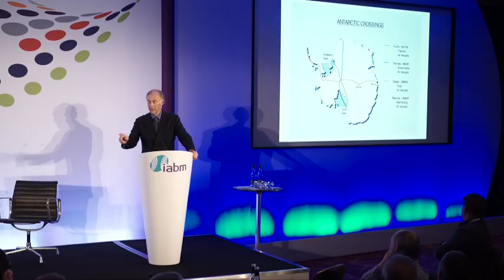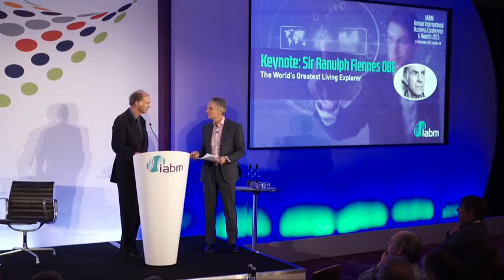Ranulph Fiennes - Leave your comfort zone and think big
Keynote presentation presented at IABM Annual International Business Conference and Awards from The World's Greatest Living Explorer, Sir Ranluph Fiennes